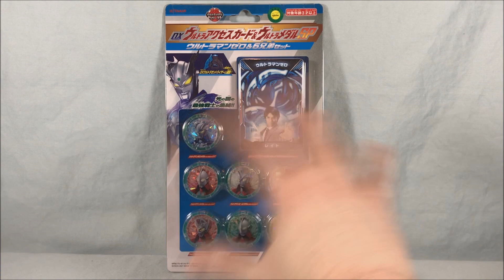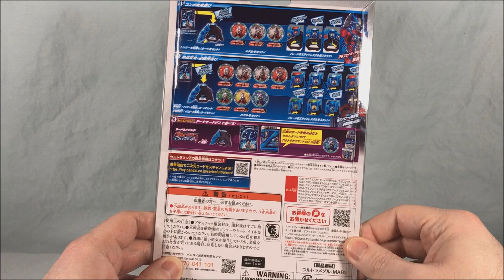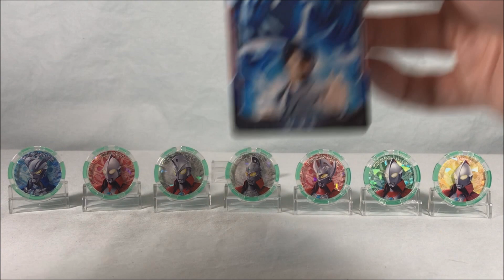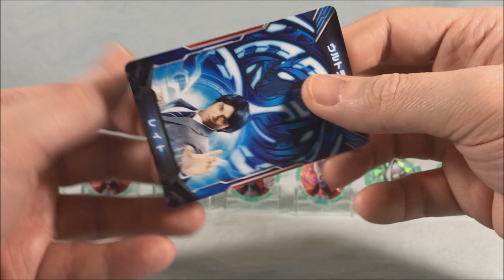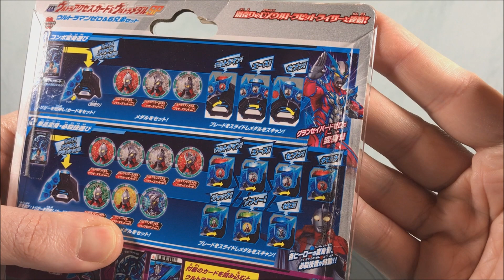Ultraman Z DX Ultra Access Card & Ultra Medal SP Ultraman Zero & 6 Brothers Set Review